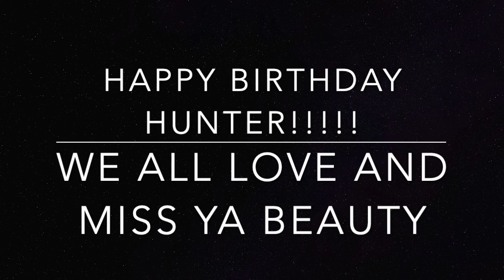Hunters Bday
Song: Indian summer by Jai Wolf